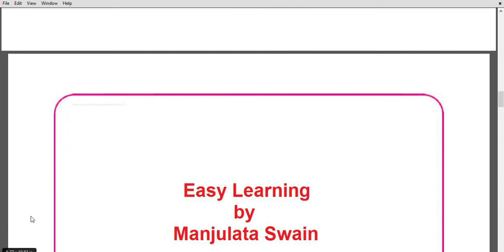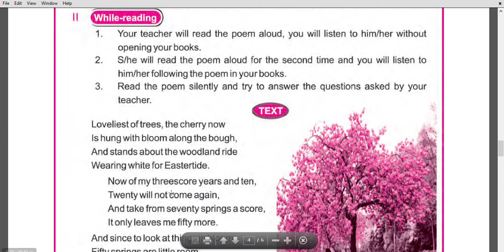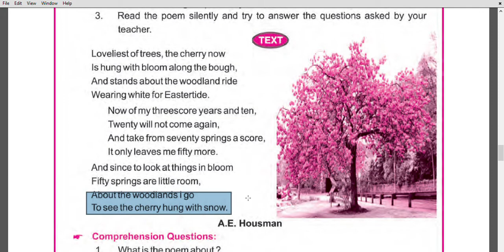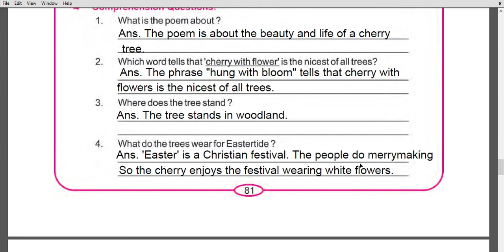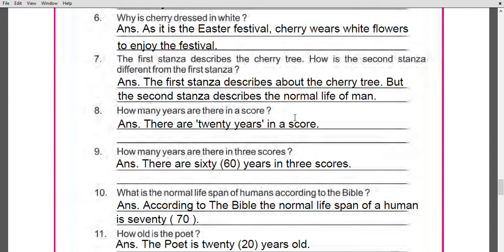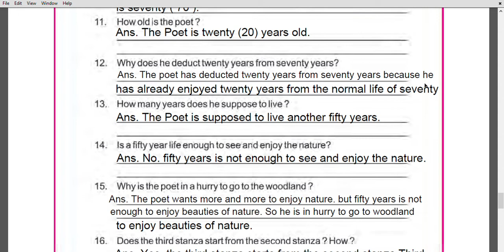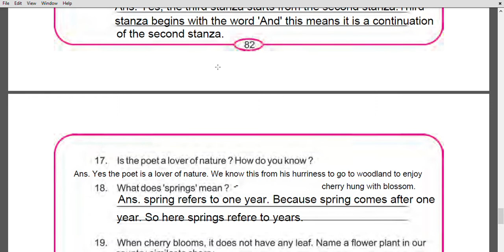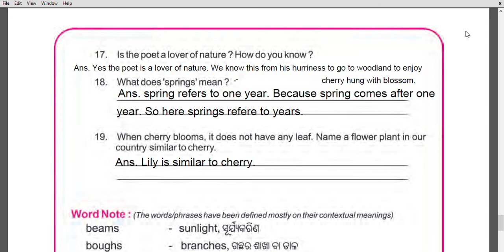LOVELIEST OF TREE - FOLLOW UP LESSON - CLASS VII - ENGLISH FOR ODIA STUDENTS